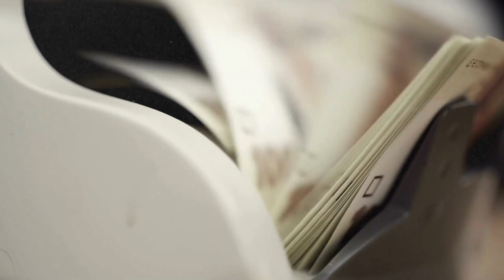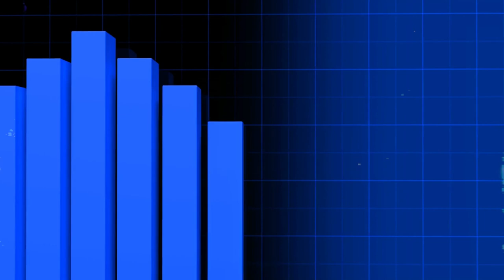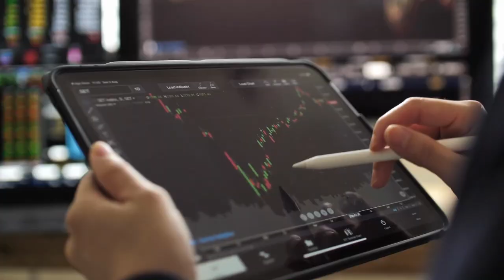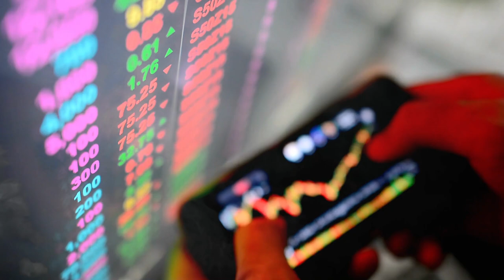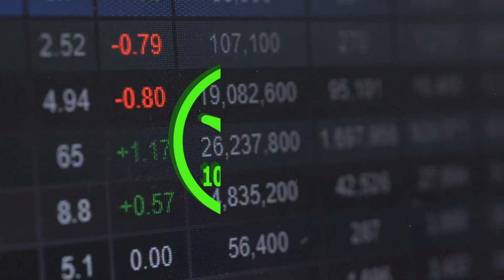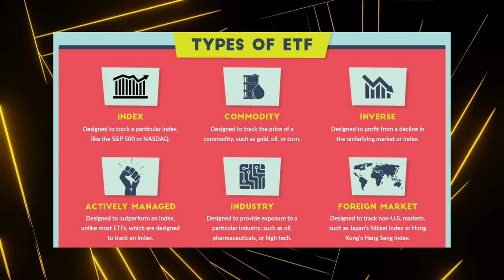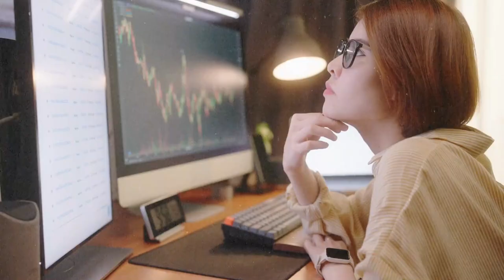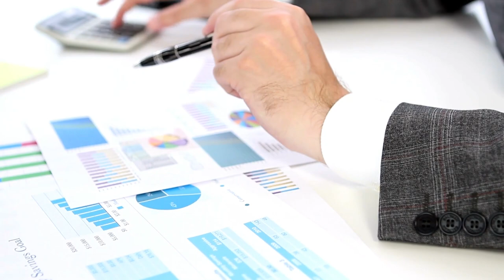7 Best Compounding Assets to Start Investing In Now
Today we'll explore the best compounding assets that can skyrocket your financial success and make you wealthy in a matter of years.

In the world of personal finance, one concept stands out as a tried and true path to long-term wealth creation, and that is the concept of compound interest. The idea of compound interest involves reinvesting your earnings and allowing them to generate additional returns over time.

Learn how the best proven compounding assets can provide stability and consistent income with explosive growth through the power of compound interest.

2 - Robert Kiyosaki "I had a DEBT of $800,000 Dollars How to Pay off your Debts"